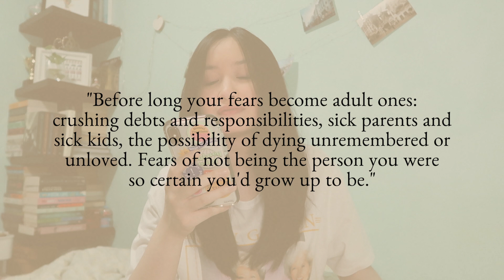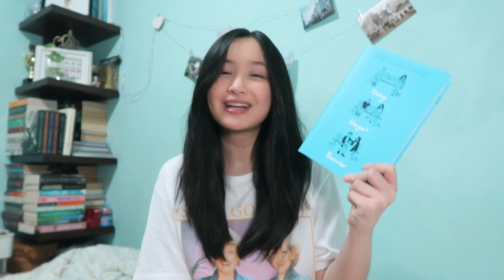Underrated Books That Deserve More Hype! | Julia Delgado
Hi everyone!! I'm back at it again with another recommendations video! But this time, I wanted to take a ~nOt LiKe oThEr gIrLs~ approach and recommend some underrated books that I feel deserve more to be talked about more. 🤓 There are a looot of unsung heroes in the book world, and I hope this video can bring these books & authors to light.

If you guys have your own underrated book recommendations, please leave them in the comments below! And if you've read any of these in the past, let me know your thoughts, too! 🤩

⏳ Timestamps:
00:00 Intro
01:19 A Little Something Different by Sandy Hall
02:37 Train I Ride by Paul Mosier
04:31 Field Notes on Love by Jennifer E. Smith
06:59 The Saturday Night Ghost Club by Craig Davidson - *
11:26 Today Tonight Tomorrow by Rachel Lynn Solomon - *
14:04 Outro

As always, thank you so much for all the love and support! I’ll try my best to upload as often as I can, but work is starting to get really intense and I want to use my weekends to rest lol but I will try my best! If you guys have any video requests, please let me know!

☕️You can support my book buying tendencies by donating a coffee! (no pressure at al!)

📷 Gear:
- Camera: Canon G7X Mark II
- Microphone: Maono AU-A04TR